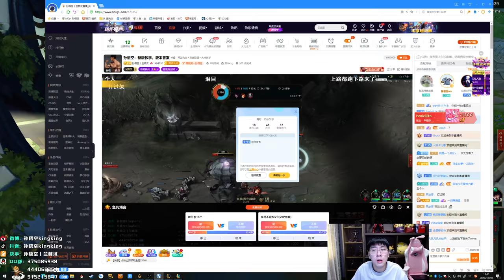【猴哥】蘭林漢悟空：姍娜輔助 國服 你們都是到我家下路找自信的嗎（20201212P4）